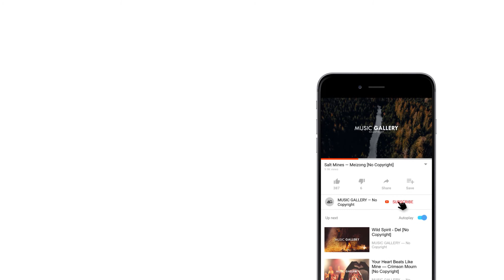Galshi Revolution - Funa [No Copyright]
Track Info:

Title: Funa
Artist: Galshi Revolution
Genre: Electro Dubstep